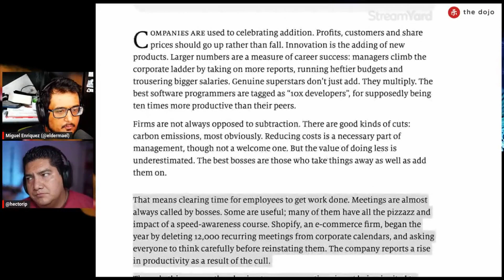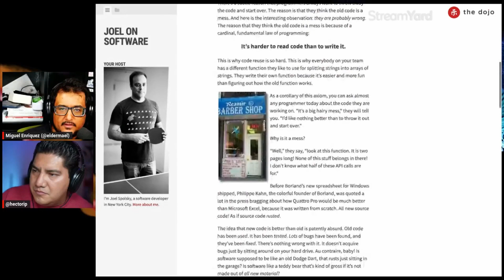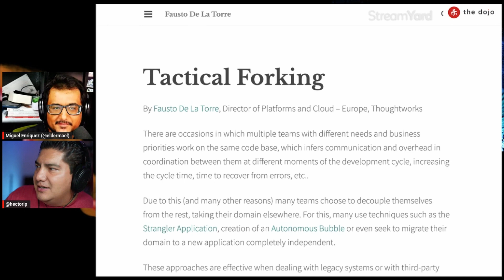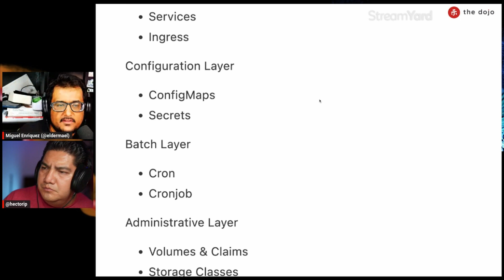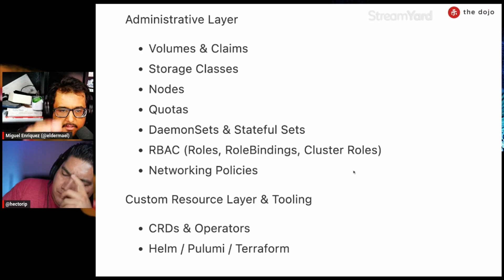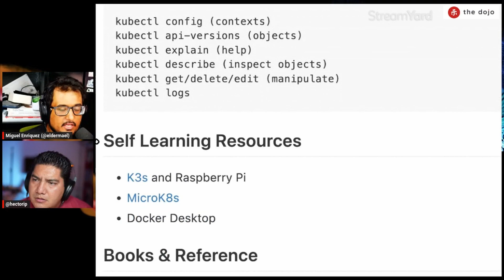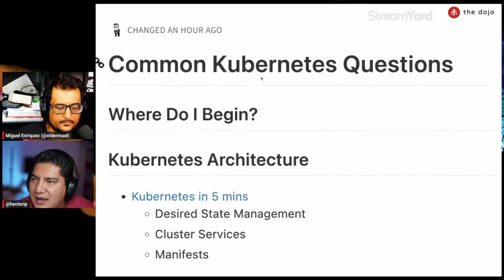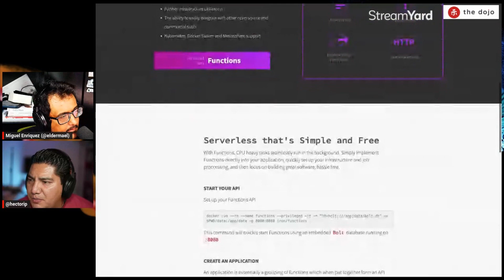¿En qué andamos? | Introducción a Kubernetes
En esta plática, como siempre, abarcamos varios temas que ocuparon nuestra mente esta semana:

1. Las semanas cortas (4 días) y sus consecuencias en el trabajo y en la productividad personal
2. Claridad en el código y Code Reviews
3. El papel de un manager en la asignación de tareas y su responsabilidad de simplificar
4. Introducción a Kubernetes y cómo puedes aprenderlo, además de cuándo